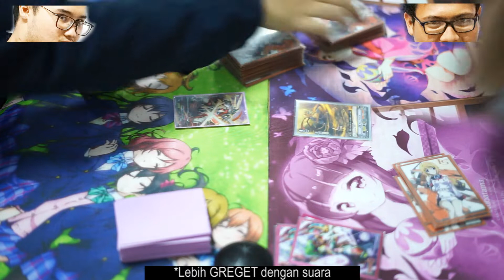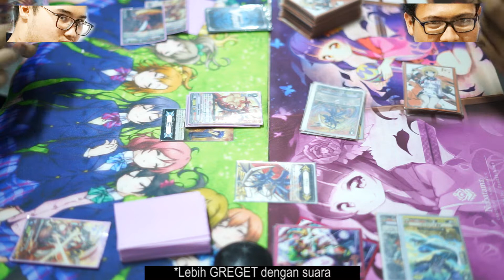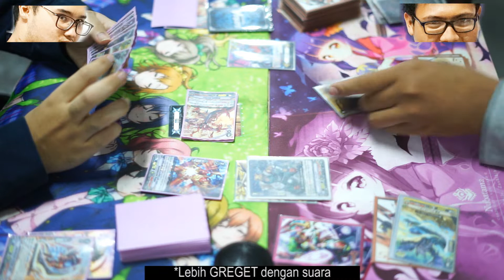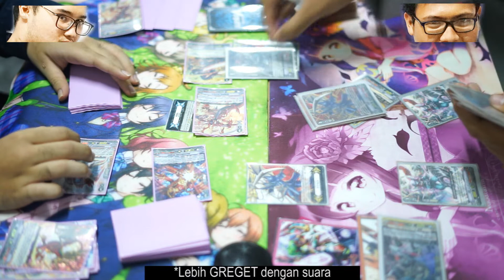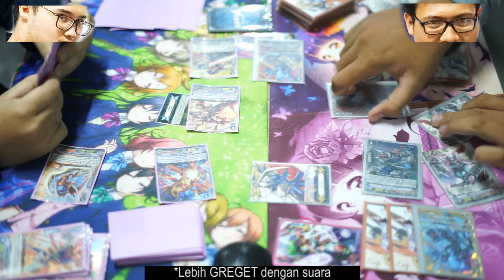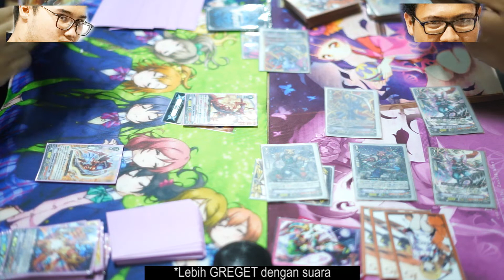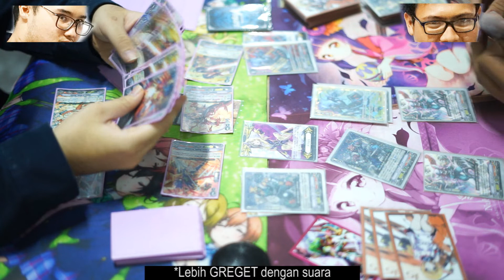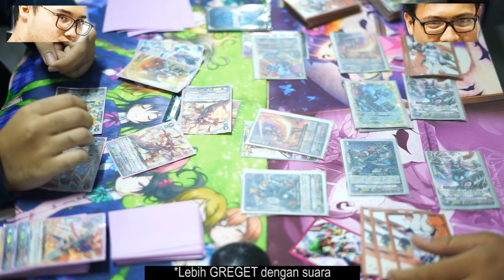Dunia TCG: Feature Match Vanguard Standard Kagero vs Murakumo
The feature match on Doki Doki Station between Kagero decks against Murakumo decks.

Feature match di Doki Doki Station antara deck Kagero melawan deck Murakumo.